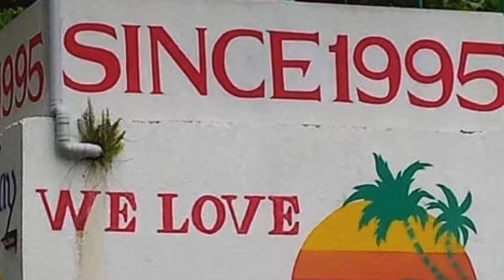Family Fun Time At Perry Virgin Beach Resort, Malbago, Daanbantayan, Cebu, Philippines 🇵🇭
Welcome to Perry Virgin Beach Resort (AKA Virgin Beach Resort Cebu). We are located in Sitio Suba, Barangay Malbago, Daanbantayan, Cebu, Philippines only 120 km north of Cebu City and only 20 km north of Bogo City.

We are the most affordable beach resort in Cebu. Superior Room for 2 persons is only P1,000 per night. Small Deluxe Suite for 2 persons is only P1,500 per night. Large Deluxe Suite for 4 persons is only P2,500 per night. Family Room for 8 persons is only P3,500 per night. Extra person for all above rooms Is P500 per person per night, children are P250 each per night and infant is free. All rooms are fully aircon, electric fan, mini fridge, tv/dvd, free WiFi, hot water shower. Barkada Lodge Room is only P300 per person per night, children are P150 each per night and infant is free. Barkada Lodge Room is aircon, electric fan and free WiFi. We offer Tent Camping for only P200 per person per night, children half price and infant is free, your tent or ours, bring your own bedding and towels.

Day use is only P100 per person, children are half price and infant is free. Entrance includes swimming pool, water slide, splash pool, beach etc. Day use cottages start at only P400 for all day. Day use is 8 am to 8 pm and pool is closed for cleaning 6 am to 10 am.

We offer low cost menu items in our restaurant and value meals for only P100 each including drink. We feature PizzaTyme Pizza for only P100 each. Our restaurant and bar are open 6 am to midnight.

We currently feature DineAndDance every Saturday night, 6-10 pm and is free to all check in guests and open to the public for only P100 consumable.